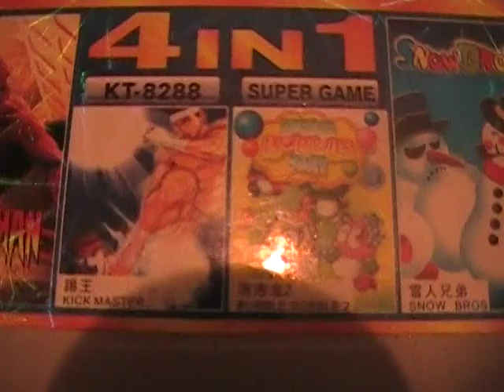Famicom Game Pirate: 4-in-1 Bubble Bobble 2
This game is by far my best pirate, since it contains 3 great games! One being extremely rare! Bubble Bobble 2! This cart also contains the poor, LJN Spiderman, Snow Bros, and Taito's Kick Master. All of these games seperatly could go for over $200, and I bought this cart for $4 U.S.!